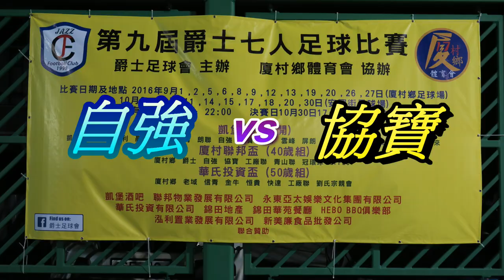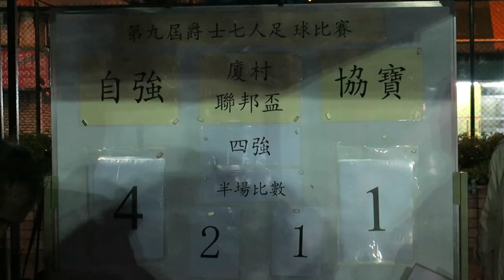自強vs協寶(2016.10.17.厦村聯邦盃足球賽四強)精華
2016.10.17.元朗安興街球塲 20:00 三號風球 自強(藍) 4 : 1 協寶(黃)